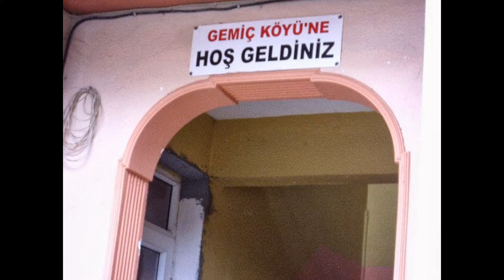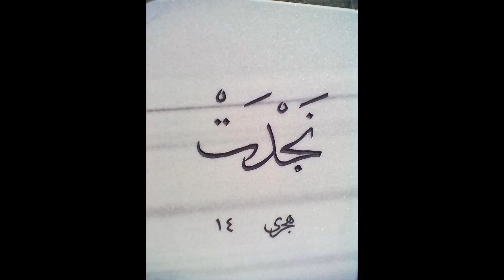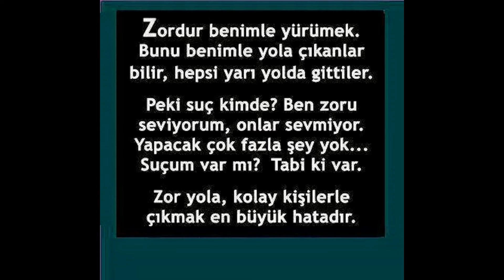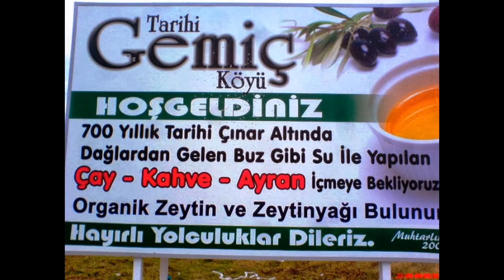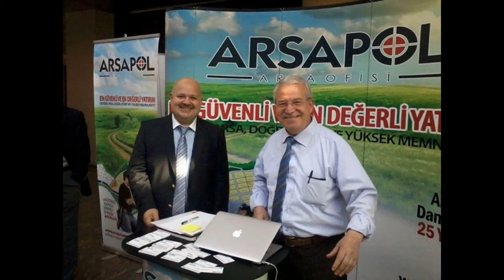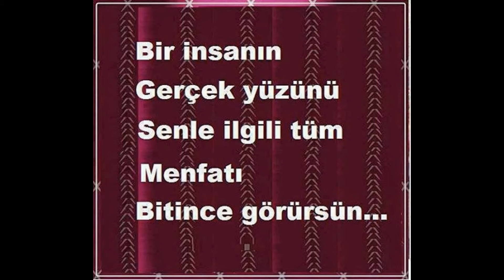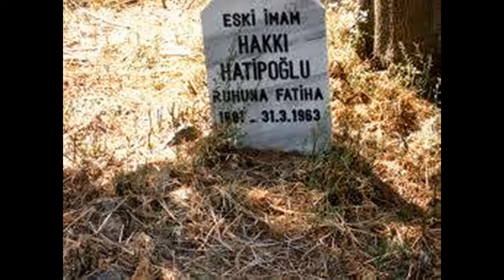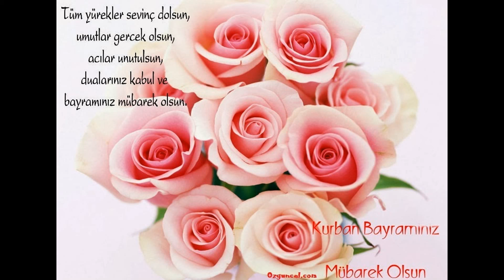Gemiç İnsanları Slayt Gösterim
Bursa Orhangazi  Gemiç  Köyü Tarihi

GEMİÇ KÖYÜ HAKKINDA

Gemiç, Orhangazi-Bursa

Gemiç, Bursa ilinin Orhangazi ilçesine bağlı bir köydür.

Tarihi:

Gemiç köyü, Bursa'nın Orhangazi ilçesine bağlı, 1000 yıllık yerleşim merkezidir. Gemiç Dağı eteklerinde kurulmuştur. Gemiç adı; Bursa ili, Gemlik ilçesi ile beraber anılır. Gemlik bir liman bölgesi olduğundan önceleri Gemilik denmiştir. Köyde ise gemiciler yerleşmiş ve Gemici Köyü denmiştir. Zamanla, Gemilik adı Gemlik olarak, Gemici Köyü ise Gemiç Köyü olarak değişmiştir.

Bu köyün kurucuları, Osmanlı donanmasına gemi yapan ustalardır.

Kültür

Köyün gelenek, görenek ve yemekleri Türk insanının bir hayat özetidir.

Coğrafya

Bursa iline 40 Km., Orhangazi ilçesine 12 Km. uzaklıktadır.

İklim

Köyün iklimi, Marmara iklimi etki alanı içerisindedir.

Nüfus

Yıllara göre köy nüfus verileri

2007 224

2000 309

1997 377

Ekonomi

Köyün ekonomisi tarım ve hayvancılığa dayalıdır.ayrıca tarımda zeytincilik önde gelir.
Yerleşim yerinin köy tüzel kişiliği alması ile birlikte köyün tüzel kişiliğini temsil etmesi için köy muhtarlık seçimleri de yapılmaktadır.
Seçildikleri yıllara göre köy muhtarları:
2009 - Dinçer Dimrit
2006 - Ali İhsan Cin
2004 - Zekâi Şenol
1999 - Cevdet Ertürk
1994 - Salih Dimrit
1989 - Salih Dimrit
1984 - Salih Dimrit

Altyapı bilgileri

Köyde, ilköğretim okulu vardır ancak kullanılamamasının yanı sıra taşımalı eğitimden yararlanılmaktadır. Köyün içme suyu şebekesi ve kanalizasyon şebekesi vardır PTT şubesi yoktur ancak PTT acentesi yoktur. Sağlık ocağı ve sağlık evi yoktur. Köye ulaşımı sağlayan yol asfalt olup köyde elektrik ve sabit telefon vardır.

GEMİÇ

Orhangazi ilçesine bağlı bir köy. İlçenin güneyinde, Orhangazi'ye 13 km uzaklıktadır. Köyün adı, Luwi dilindeki kama/geme sözcüğünden gelip anlamı "kutsal ana" olmalıdır. Bu adı taşıyan Anadolu da üç köy vardır. Eski bir köy olan Gemiç'in adına, 1790 yılı kayıtlarında rastladık. (BOA. Zaptiye, no. 1744) Bu belgelere göre köy, Sultan Murad'ın vakıf köyü imiş. Ancak başka belgelere göre Lala Şahin Paşa'nın oğlu olan Mehmet'in köyde vakıfları olduğu anlaşılmaktadır. Bu nedenle de, 1924 yılında vilayet tarafından alınan bir karar sonucunda köyün adı bir süre Şahin olarak değiştirilmişse de halk tarafından benimsenmemiştir. Köylülere göre adının verilişi eski bir hikâyeye dayanmaktadır. Gemlik'te gemi yapılan bir tersane varmış. Bu tersanede yapılan gemilerin ağaçları da köyün bulunduğu dağdan sağlanmaktaymış. İşte bu tersanede çalışanlardan üç hane, gelip gitmek zor olduğu için burada iskân olunarak köyü kurmuş. Bu nedenle gemi yapılan yer anlamında Gemiç denildiği söylenmektedir. Kahyalar, Karaaliler ve Yunuslar olarak anılan sülaleler, köyü ilk kuran, bu üç ailenin neslinden geliyormuş. 1530 tarihli tahrirat defterine göre Beki veya Göçek olarak anılan köyün bu olduğunu sanıyorum. 1895 ve 1908 Yıllığı'na göre köyde 98 hane bulunmaktaydı. Gemlik-İznik karayolunun 2 km güneyinde bulunan köyde 1927 yılında 500, 1990 yılında 532, 1997 yılında 309 kişi yaşamaktaydı. Yamacında bulunduğu dağa da adını vermiş olup, bugün Gemiç Dağı olarak anılır. Dağ, Katırlı veya Gürle Dağı olarak da anılır. Köyün tek geçim kaynağı zeytinciliktir. Köyde, Kara Baba adlı adak yeri olarak kullanan bir yatır vardır. Yukarıdaki bilgiler Sayın Raif Kaplanoğlu'nun kendi izniyle ve Kendisinin hazırladığı BURSA ansiklopedisi 1 (YER ADLARI)
Kitabından alındı.
Saygılarımla: Hasan Güler.

İlave Bilgi
Size burada köyümüze hizmet eden müstesna insanları da yazacağım.
Bunnun için bir bilgi yapısına ihtiyacım var.

Herkes Kendi akrabasının Hayat Hikayesini bildiği kadar yazarsa memnun olurum. Çünki buraya yazılacaktır.
Aşağıya öncelikle Muhtar isimlerini yazdım.

Benim aklıma gelenler şöyle:
Cumhuriyet Döneminden önce bir Muhtar ismi Biliyorum.
Arkadaşım Bünyamin Anar'ın Dedesinin Babası
Hacı Hüseyin
Cumhuriyetten sonra ise:
Dedem Halit Orhan
(dedemin muhtarlığı
cumhuriyetin ilk yıllarından
itibaren yaklaşık
30 yılı geçen bir zaman
dilimini içine almaktadır.)
İdris Güler
Mehmet Ekin
Salih Özkardeş
Salim Bolu
Enver Özkardeş

Ali Duman

Aziz Güvenli
Köy Öğretmeni Ahmer Altıner
Aziz Güvenli
Acemoğlu İbrahim Poyraz
Şükrü Bolu
hakkı yıldız
Mustafa Çubukçu
Salih Dimrit
Cevdet Ertürk
Zekai Şenol
Köy imamı Ali İhsan Cin
Dinçer Dimrit.